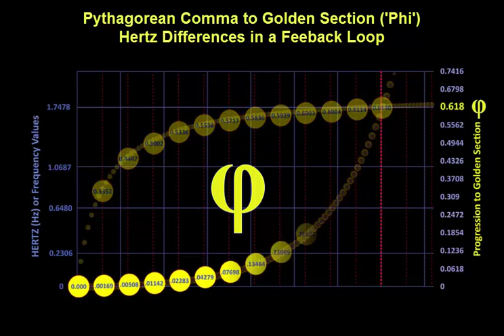Portmeirion_GS_PC_Copy_2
Phi-d back loop from Pythagorean Comma